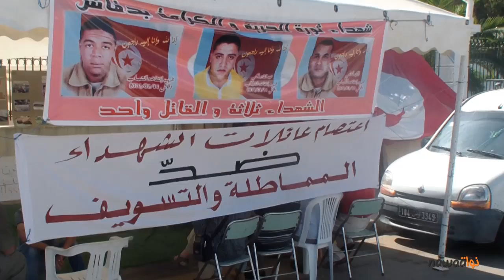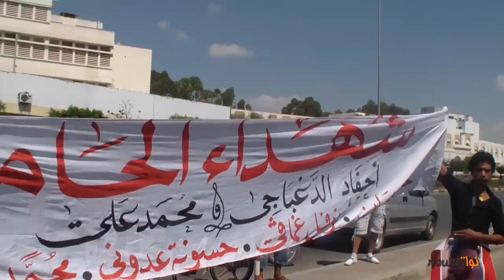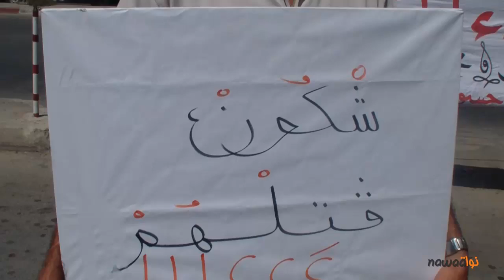تواصل إعتصام عائلات الشهداء بصفاقس منذ العيد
يتواصل إعتصام عائلات شهداء الثورة من دقاش و من كافّة أنحاء الجمهورية أمام المحكمة العسكرية بصفاقس مطالبة بتفكيك القضايا و إفراد قضية شهداء و جرحى الثورة بدقاش بمحاكمة مستقلة، علما أنّ الإعتصام المفتوح بدأ يوم عيد الفطر، بالتوازي مع ذلك دخلت عائلات الشهداء و الجرحى بالقصرين أوّل أمس في إعتصام مفتوح بقرّ إتّحاد الشغل مطالبة بتحقيق فعلي لأهداف الثورة